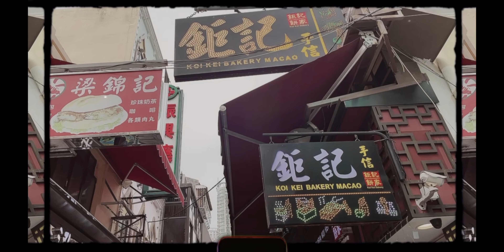12 hours TEST| Lancome Absoulue Foundation|与兰蔻菁纯粉底液度过澳门12小时